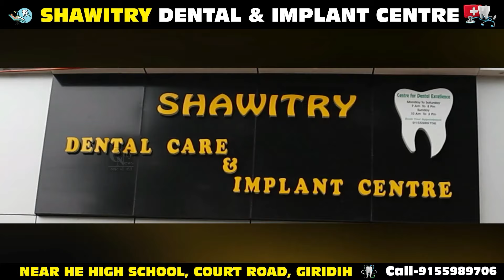पचंबा क्षेत्र में लड़की से छेड़खानी के आरोप में ग्रामीणों ने युवक को मारपीट कर किया घायल